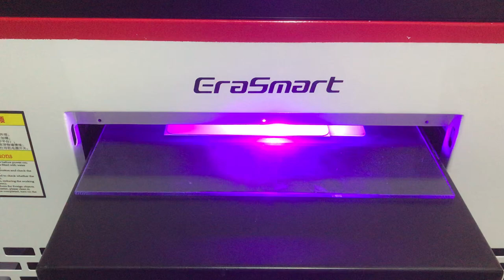phone case glass UV printer EraSmart